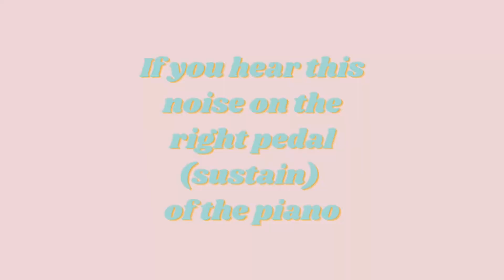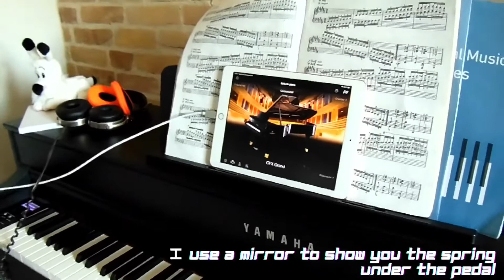Yamaha Clavinova PEDAL NOISE Fixed! CLP 725 735 745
In this video I show you how to fix the noise coming from the sustain pedal on the Yamaha Clavinova Pianos CLP series 725, 735, 745

You can also find more content on